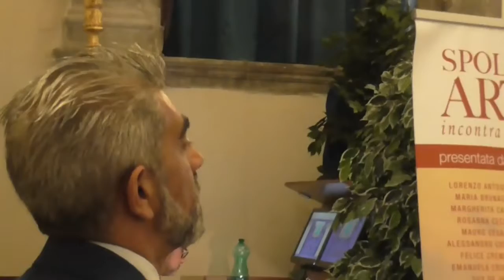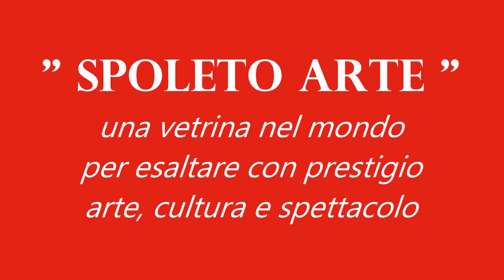SPOLETO ARTE Incontra Venezia: a cura di Vittorio Sgarbi e Salvo Nugnes con tanti ospiti illustri